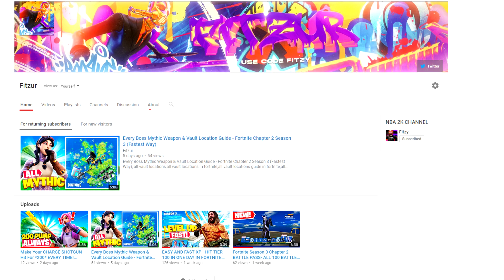*NEW* THE BEST BUILD IN NBA 2K20! MOST OVERPOWERED BUILD IN NBA 2K20! ACTUALLY HAVE FUN IN 2K20!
GOATPLUGGED:
For Badges or accounts click this link:

Add Me on XB1- Truly Fitzy

Add Me on PS4- FitzyAF

➤My Equipment

-Webcam- Logitech